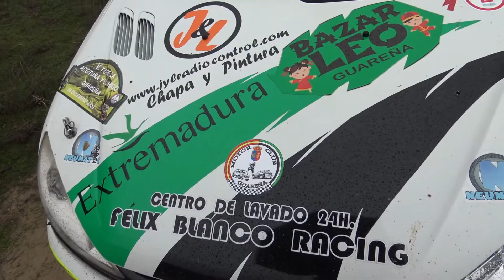Felix Blanco - Pedro Espino | II Tramo Cronometrado Dehesa del Ejercito | Peugeot 206